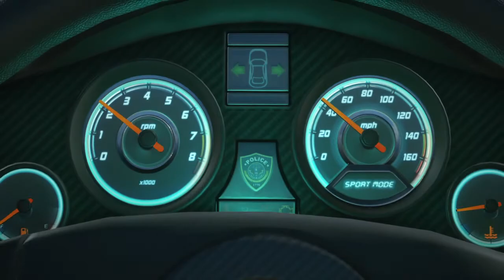Battlefield™ Hardline walkthrough #1